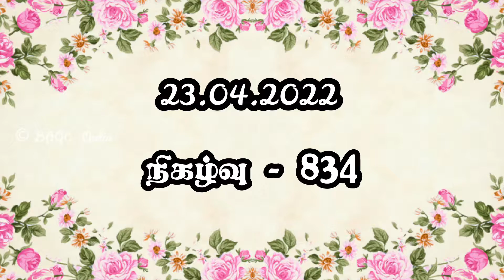நம்மை சுற்றிலும் தூதர்களுண்டு | 23.04.22 | ஆவிக்குரிய சிற்றுண்டி - 834 | தமிழ் | Pr. Dr. J.C. Jerome